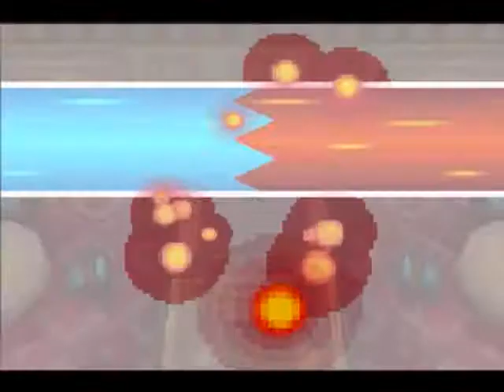Trailer for Ins4neGam3rs' Pokemon Black LP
Look at this epicness. Can any of you do better?